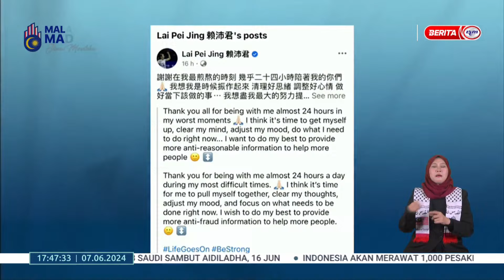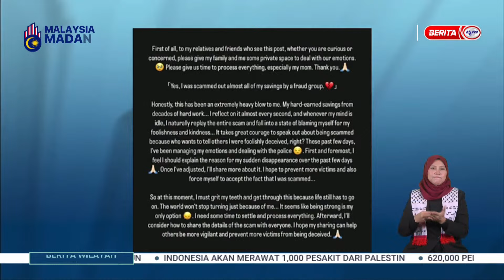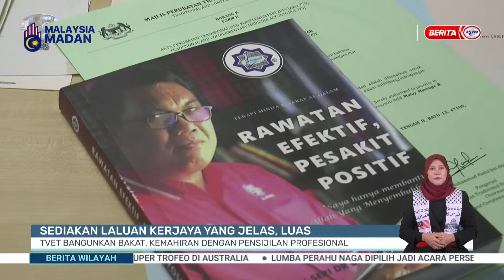7 JUN 2024 – BERITA WILAYAH – LANGSUNG DARI WILAYAH BARAT